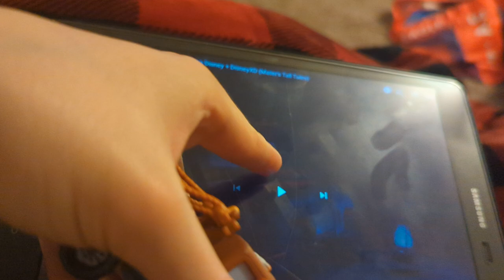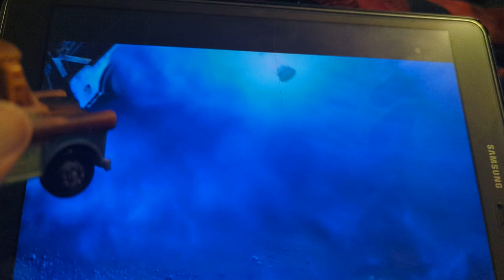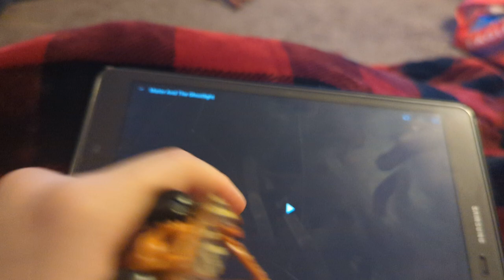mater watches mater and the ghostlight clips